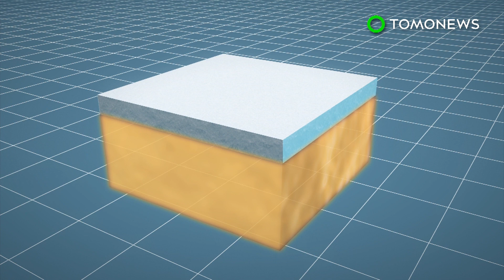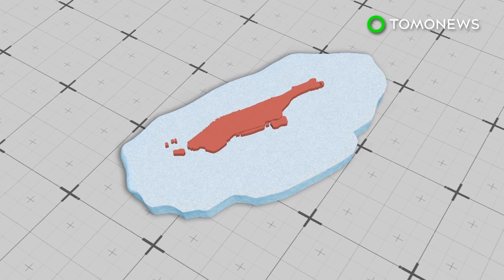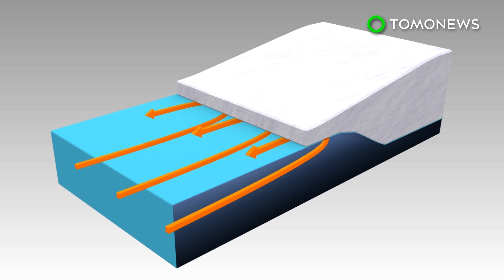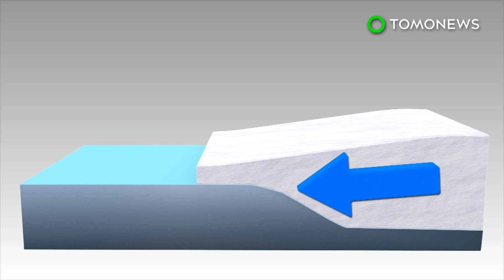Antarctica hole in the earth: Polynya hole gapes open on the frozen continent - TomoNews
ANTARCTICA — A nation-sized body of water known as a polynya has opened up inside the world's southern frozen continent.

Scientists say this is the second year in a row the massive hole has appeared.

According to National Geographic it is 30,000 square miles in size. This would make it half the size of Florida, around the same size as the UAE and three times as big as Hawaii.

Warming waters from changes in the environment are said to play a part in the formation of such holes, as well as weather factors.